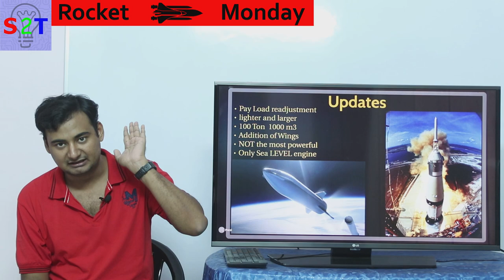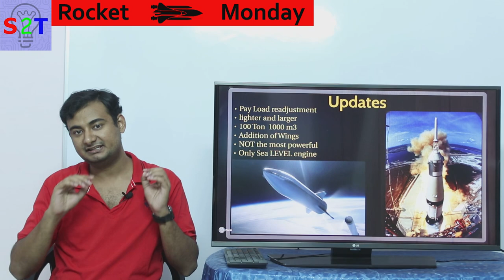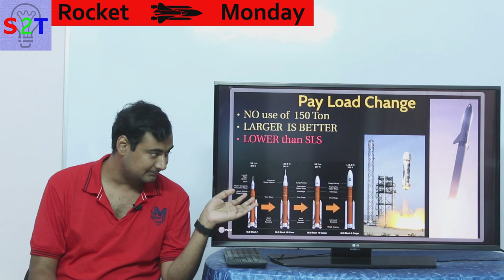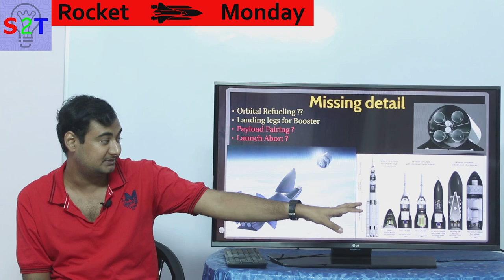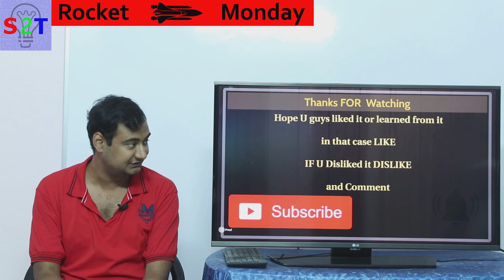Space X BFR Update In HINDI {Rocket Monday}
What SpaceX & Falcon 9 Can't Do Better Than Alternatives

In this ep we will look at BFR 2.0
SO what will the new BFR DO
Updates to payload and design
What effects payload change will have
The dark side & missing links
The musk cost and TIME LINE